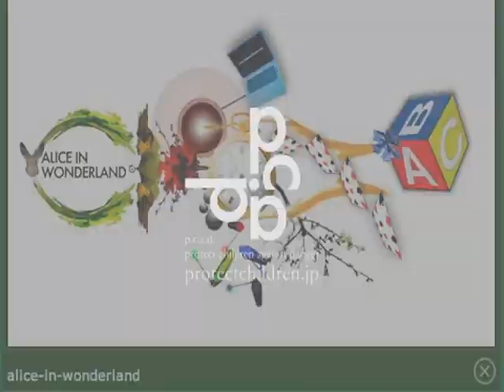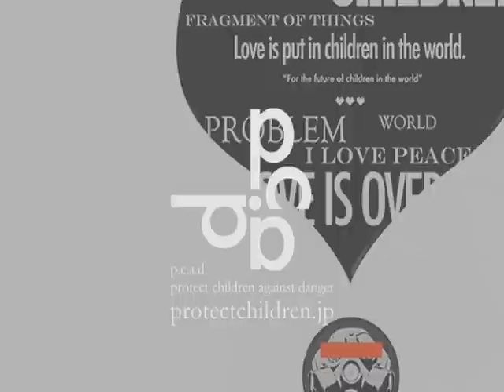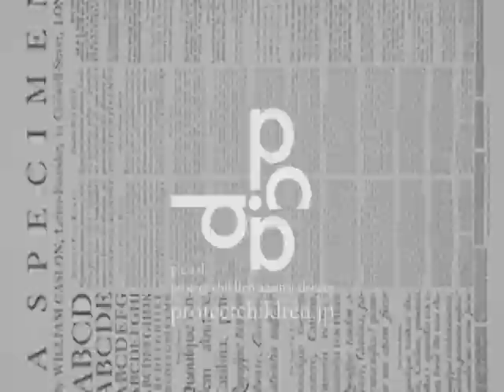P.C.A.D.2010"Spunky"Movie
P.C.A.D.PROJECT MOVIE 2010